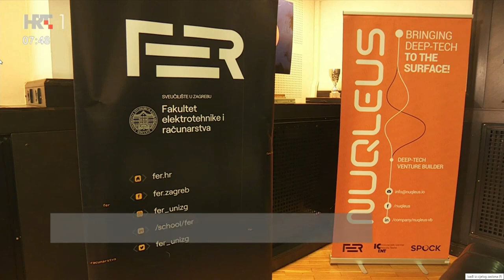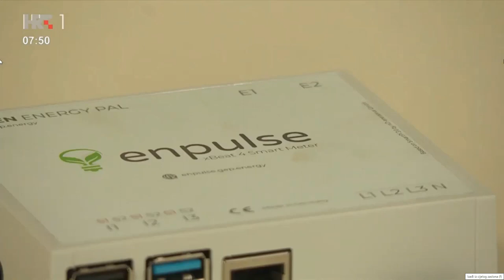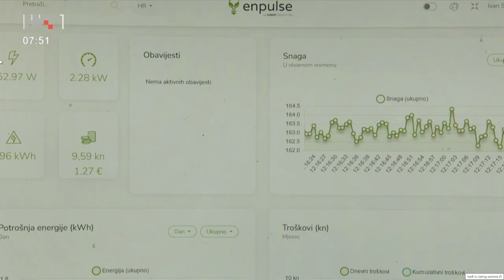Startup inkubator i inovacije s FER-a: Nuqleus i Enpulse, HRT Dobro jutro Hrvatska (16. 2. 2023.)